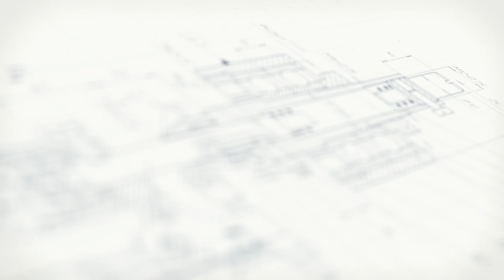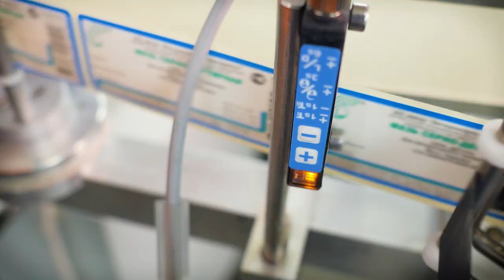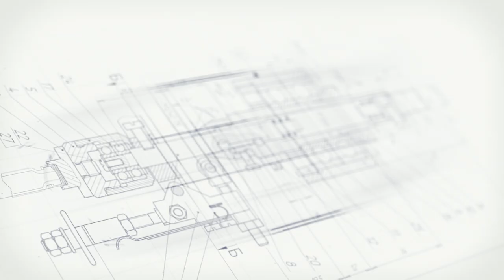Нанесение этикетки на конусную тару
Показано нанесение этикетки на конусную тару с помощью автоматической этикетировочной линии АЭ-5. Производительность - 5000 шт/ч.

Этикетировочная линия для конусной тары производительностью до 5000 фл/ч АЭ-5 — одна из последних моделей этикетировочного оборудования, разработанных специалистами «АВРОРА ПАК ИНЖИНИРИНГ» на базе аппликатора AURO-500 и датера с пневпоприводом ДЭ-5. Установка обеспечивает идеальную точность наклейки любых типов этикеток (в том числе на металлизированных) на самоклеящейся основе полностью в автоматическом режиме.

Данный комплекс отличается многофункциональностью и позволяет решать полный спектр задач по этикетированию упаковки: нанесение этикетки, обкатку и проставление даты. За счет особенностей конструкции достигается оптимальность выполнения всех технологических операций, что позволяет в результате снизить затраты на энергию, материалы и работу персонала, а также увеличить объемы производства.

Назначение и область применения
Этикетировочная линия АЭ-5 предназначена для нанесения этикеток с датой на самоклеящейся основе на конусную тару с последующей обкаткой. Оборудование эксплуатируется в фармацевтической, ветеринарной, косметической, пищевой и химической промышленности для маркировки товаров широкого профиля — ветеринарных препаратов, косметических кремов, гелей, скрабов, зубных паст, медицинских мазей и суспензий, пищевых продуктов (горчицы, пасты, соусов и других).

Принцип работы
Оператор устанавливает тару на транспортер, заправляет полотно (бобину) этикеток, регулирует боковые направляющие, усилия тормоза ленты и другие параметры.  После запуска тара перемещается в зону работы аппликатора, который проматывает подложку рулона этикеток таким образом, что лента перегибается вокруг адаптера. В результате происходит отделение этикетки от подложки и нанесение ее на тару. Далее тара переходит в секцию с обкатчиком, где наклейка плотно прижимается к таре, обеспечивая ее ровное нанесение. Следующий этап — датеровка. Принцип работы датировщика основан на методе термопереноса краски с риббона на этикетку посредством горячей печатающей головки с установленными на неё сменными шрифтами.

Основные элементы
 аппликатор самоклеящихся этикеток AURO-500C;
 датеровщик ДЭ-5;
 обкатчик ОЭ-100;
 стойка для аппликатора AURO-500 с регулировкой по X/Y/Z осям САЭ-300;
 транспортер линейный серии ТЛ;
 шкаф управления;
Преимущества
 Ровное нанесение этикеток в соответствии с заданной потребностью;
 Обкатчик максимально плотно прижимает этикетку, что обеспечивает надежность ее нанесения;
 Наличие датеровщика (термотрансферного принтера) позволяет проставлять значения переменных сведений о продукте: серийного номера, срока годности, места производства и других;
 Регулировка настроек в соответствии с индивидуальными нуждами производства;
 Простота эксплуатации и обслуживания.
Универсальность
Конструктивные особенности данной линии позволяют использовать ее для нанесения этикеток любых размеров на тару высотой до 115 мм, что обеспечивает возможность применения установки для производства разных продуктов.

Удобство работы
При помощи кнопок шкафа управления и сенсорных панелей, расположенных непосредственно на оборудовании, осуществляется управление всеми ключевыми процессами. Регулировка натяжения ленты, силы нажима, температуры нагрева, интервал подачи ленты и другие параметры могут задаваться оператором в зависимости от производственных задач.

Варианты исполнения
Данная этикетировочная линия может быть оснащена дополнительными опциями для обеспечения максимальной эффективности реализации процесса.

Безопасность
Производство оборудования осуществляется в строгом соответствии с международными стандартами в области технологической, пожарной и экологической безопасности.